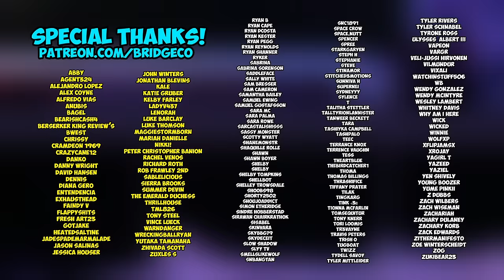Back With A Vengeance | CHUCKY [3x5] (REACTION)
Cody Doyle
645 Howe Ave. # 1056